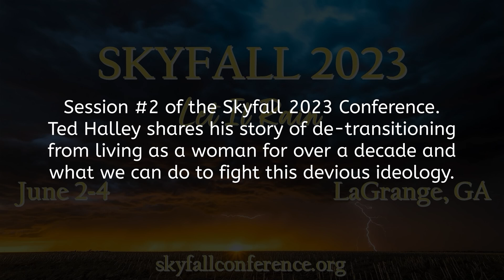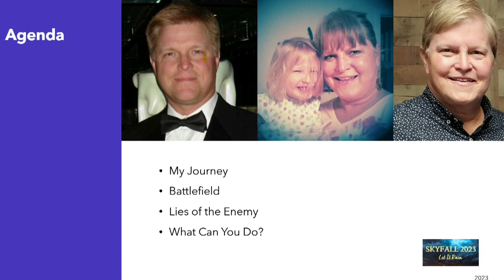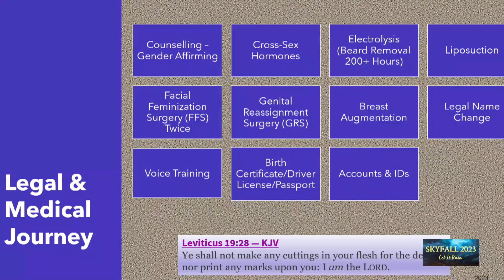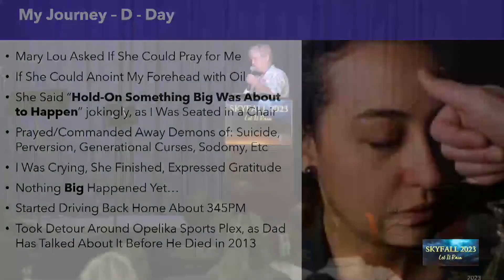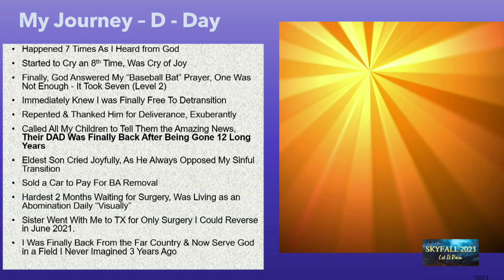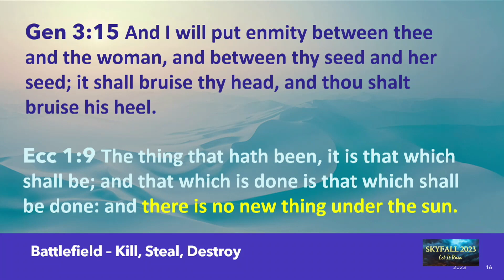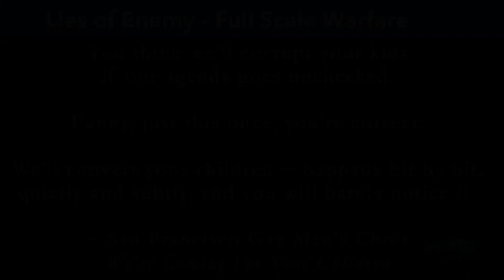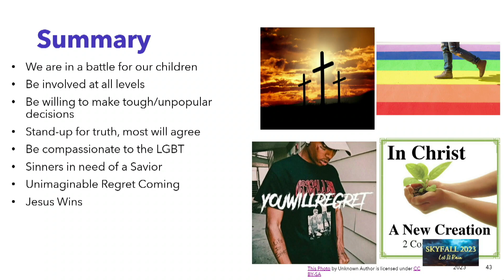Skyfall 2023 - Friday: Session 2 - "The Transgender Agenda: What is Really Going On" by Ted Halley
Session #2 of the Skyfall 2023 Conference.
Ted Halley shares his story of de-transitioning from living as a woman for over a decade and what we can do to fight this devious ideology.

-Brother Søren